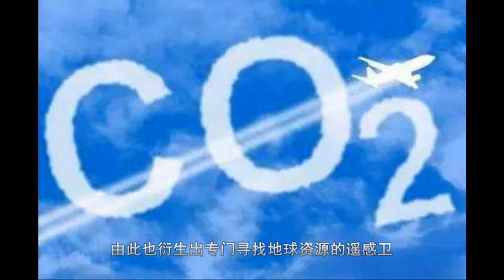我国首颗碳卫星完美收官，遥感技术有何应用前景？